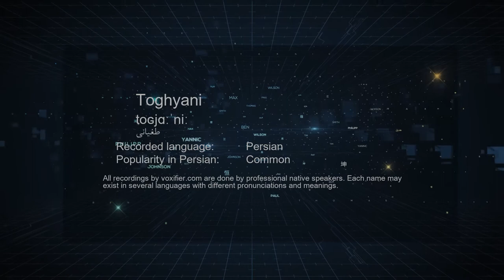How to Pronunce Toghyani (طغیانی) in Persian (Farsi) - Voxifier.com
This is the Persian (Farsi) pronunciation, gender, and phonetics recording of the name Toghyani (طغیانی). The same name may exist in other languages with different pronunciations.